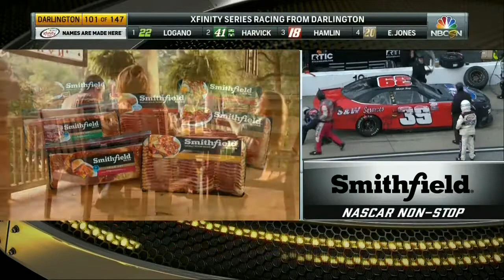Ryan Sieg SC Comicon NASCAR Darlington 2017 Highlights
Broadcaster: NBCSN